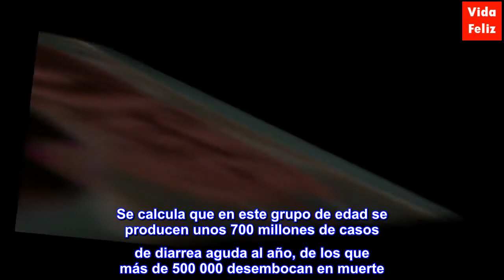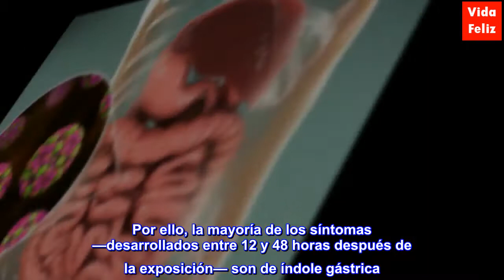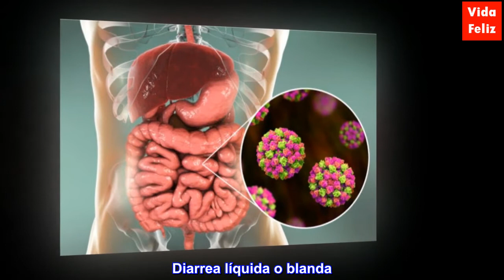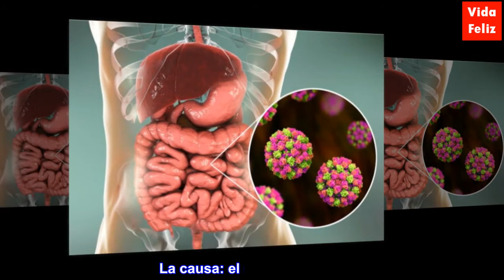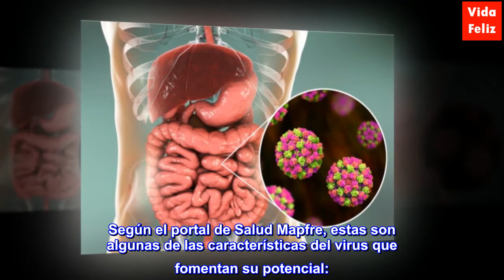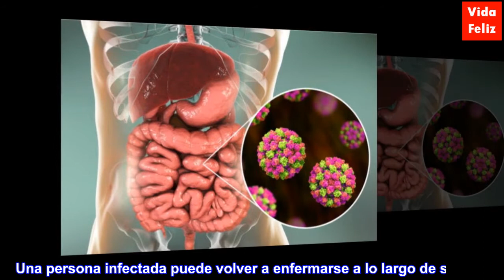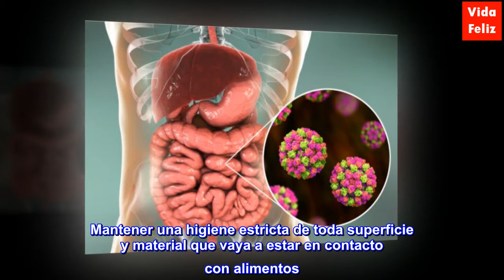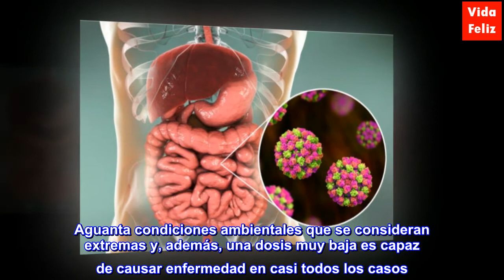Infección por norovirus: síntomas, causas y tratamientos